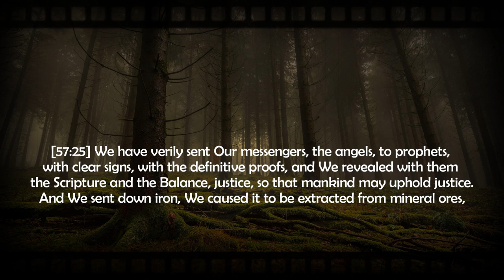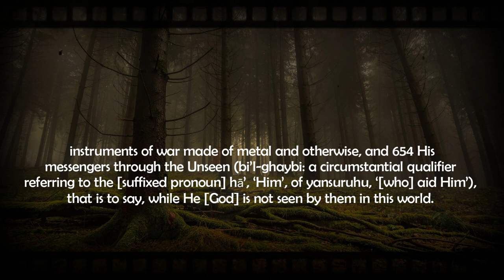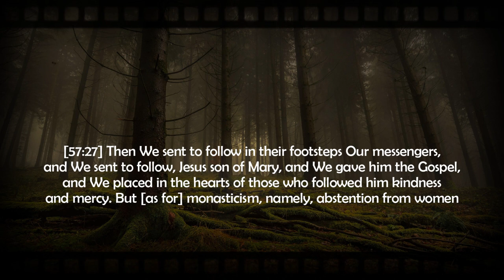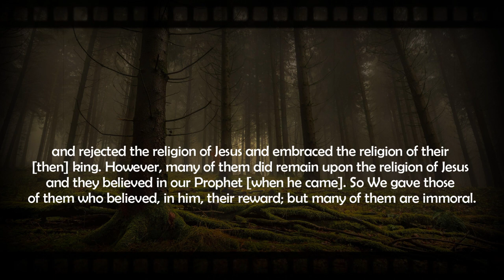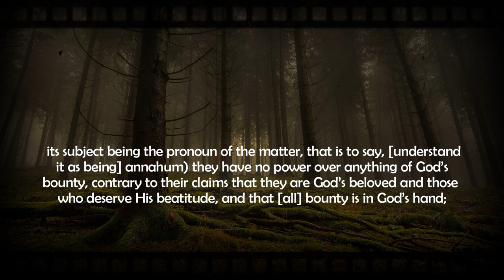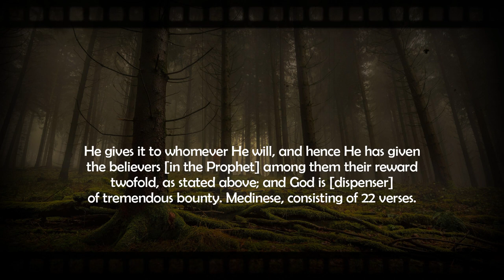Fahd Wasel Al Mutairi - Surah Al Hadid (25-29)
Quran & Tafseer سورة الحديد فهد واصل المطيري